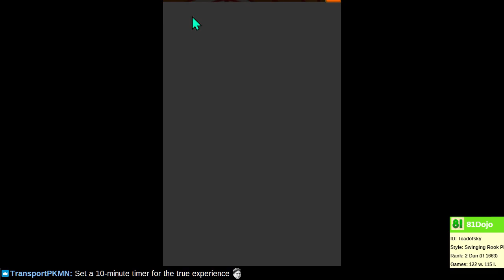[81] Golden Week Challenge on Shogi Wars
If you can solve all 10 puzzles correctly in under 10 minutes, your Shogi Wars performance level would be 3-Dan+. This Golden Week feel free to try these puzzles before watching my attempt, and see how you perform!